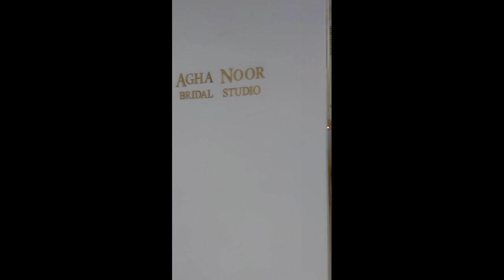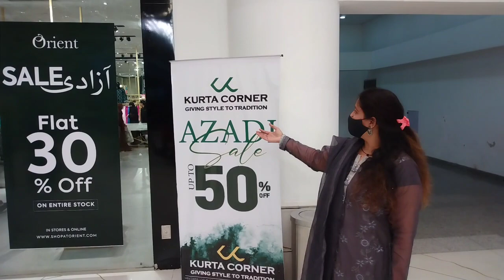August 14, 2023